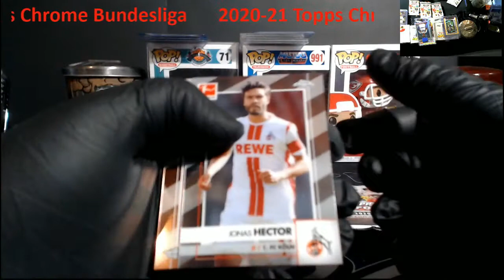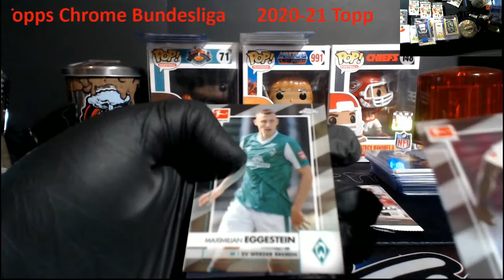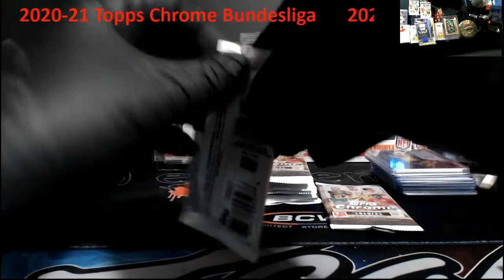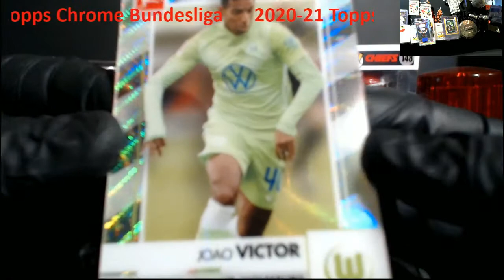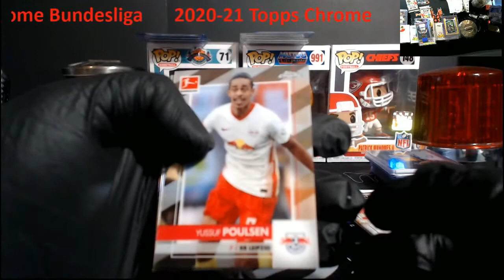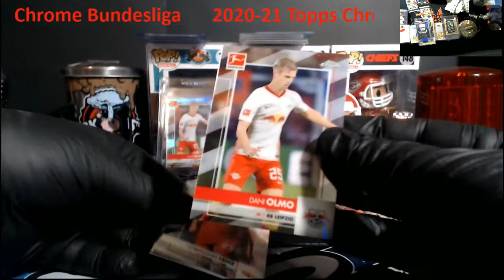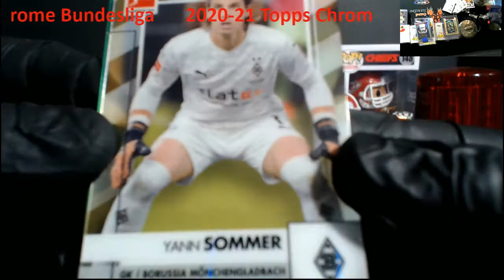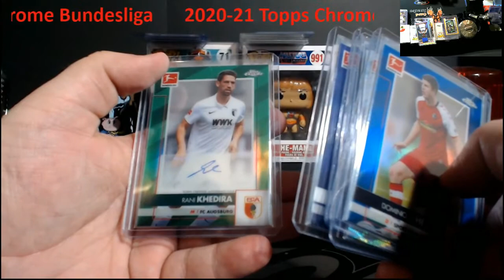2020-21 Topps Chrome Bundesliga Hobby Box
2020-21 Topps Chrome Bundesliga Hobby Box

1811 N Dixie Ave #104

Who do I collect:
Roberto Clemente
Michael Jordan
Nolan Ryan
Sidney Crosby
Vintage Cards